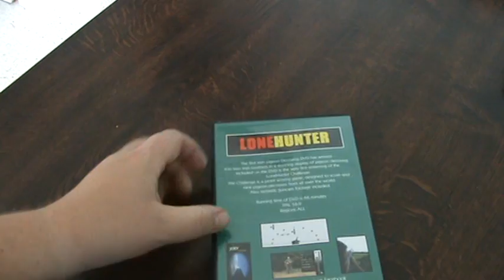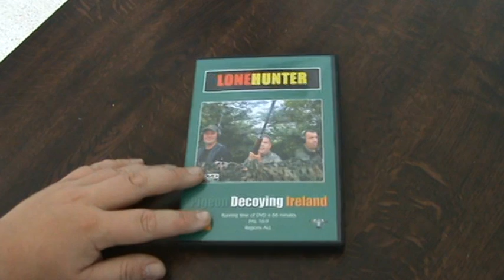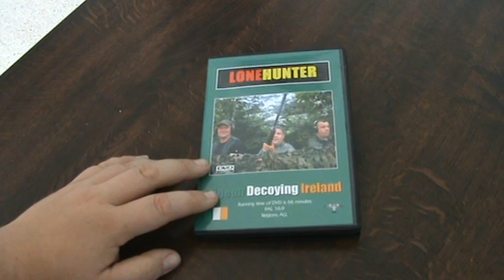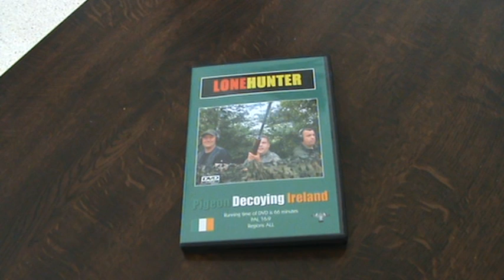dvd review.MPG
review for the lonehunter guys